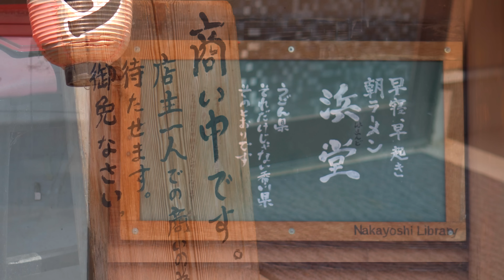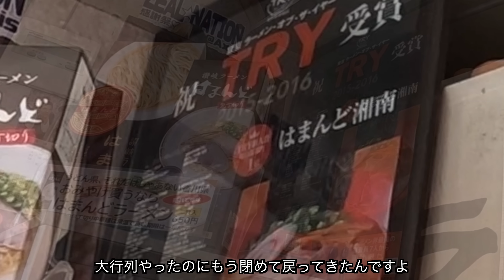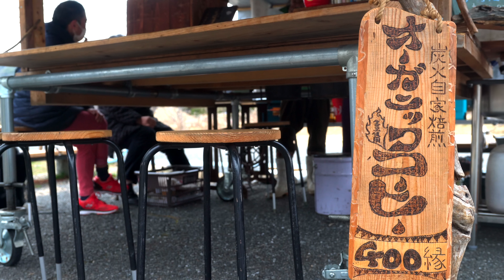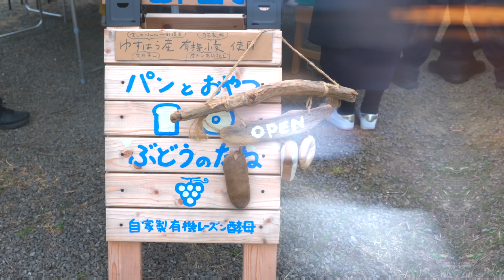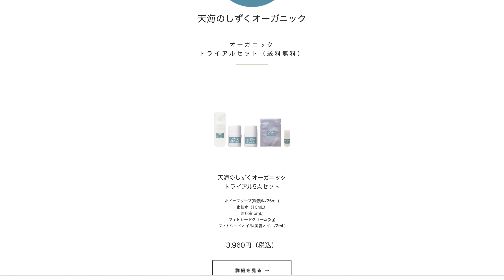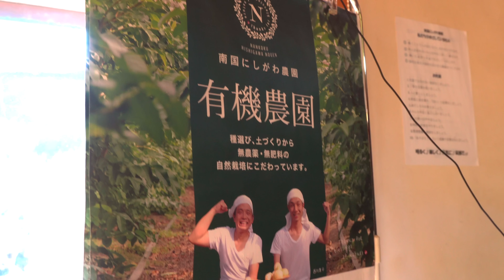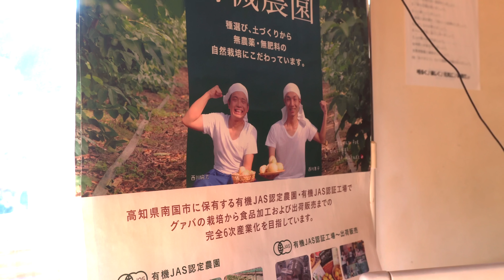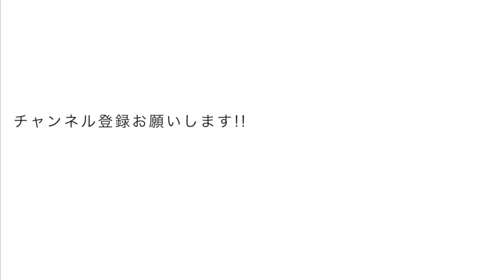なぜ？全利益をメンバーに分配する農園の真相｜キャンピングカー車中泊の旅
今回は本当に大きな学びがありました。旅をして本当に良かったと思う出会いです。ありがとうございました！

VAMOS！

☟南国にしがわ農園（我が家は毎日グアバ茶飲んでます。むっちゃんまさかの3kg減w）

☟ラーメンはまんど（香川県5店舗、岡山県に3店舗）

☟パンとおやつ ブドウのたね（天才です。間違いなく旅中No1ドーナツ）

☟ひじり薬草茶屋
※残念ながらサイト見つけられず。見かけたら是非！美味しいです

00:00 香川県 朝ラーメンはまんど
04:45 名物 立川そば
05:36 高知オーガニックマーケット グルメ情報
10:01 南国にしがわ農園の利益
12:39 農薬と肥料の秘密
15:49 自然農と障害者雇用の共通点

※我が家は二人とも美容師です。訪問美容室を営みながら全国を旅しています。

【撮影機材】
☟Insta360 ONE RS

☟BMPCC6K Pro

☟CANON EOS6D

【車中泊アイテム】

☟アイリススキレット